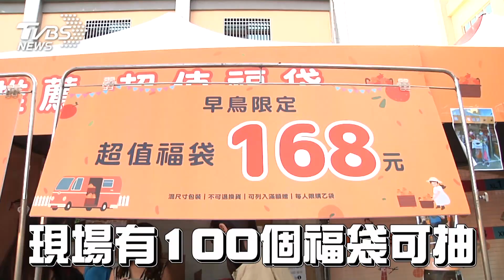好擠好擠~是搶買啥? 內衣廠疫後商機 半天熱賣3萬件｜TVBS新聞@TVBSNEWS01